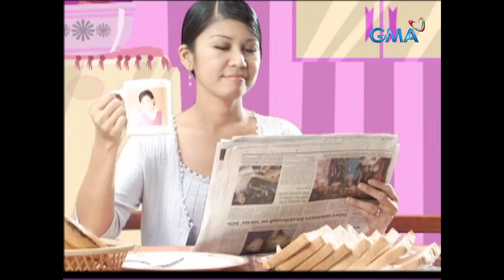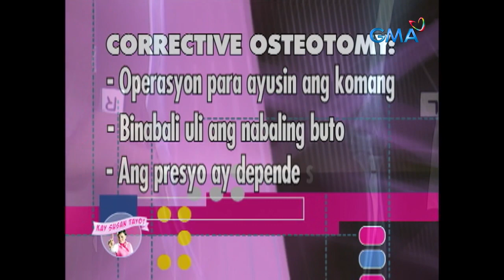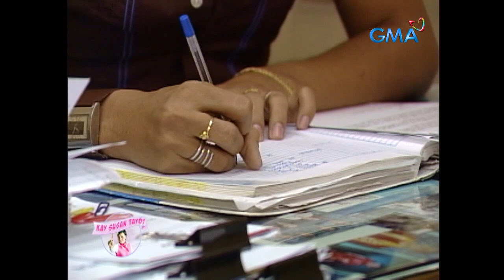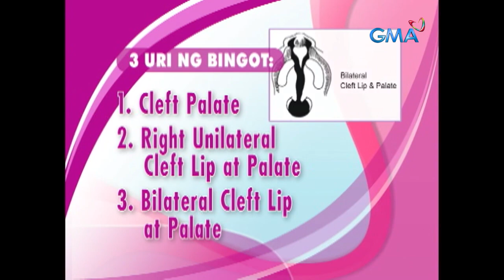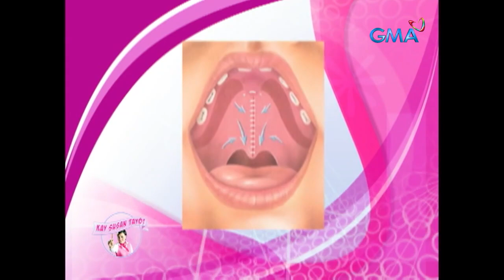Kay Susan Tayo! (Full Episode 110) | Stream Together